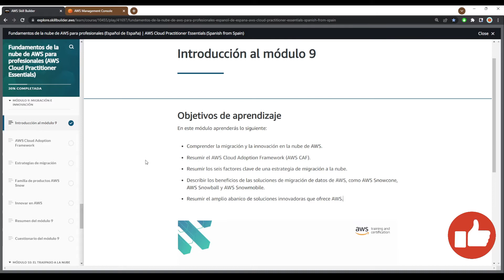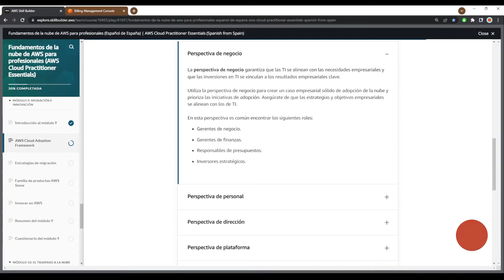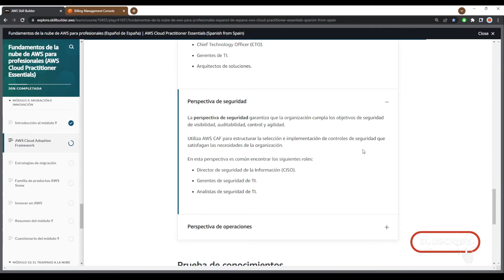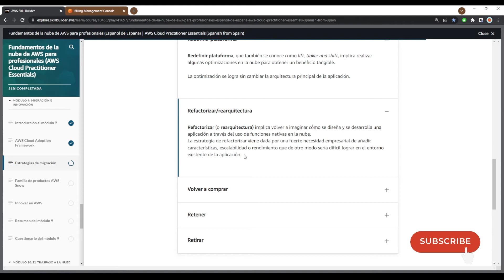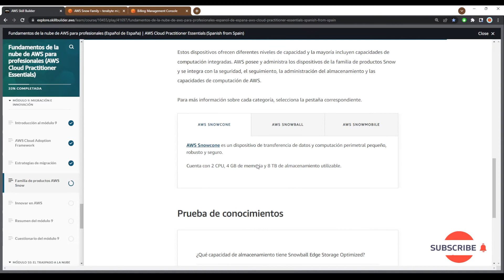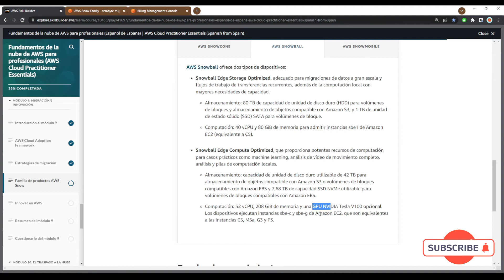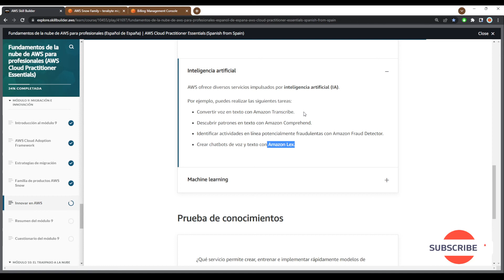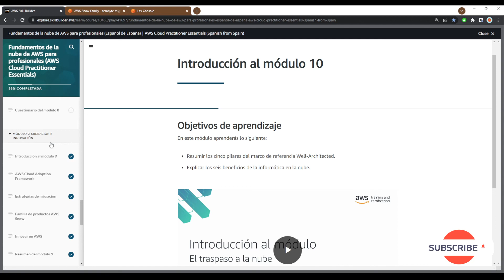Amazon AWS modulo 9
Modulo 9 de Amazon AWS en las nubes para principantes.

Intro/Outro music credits to:
Summer Resort - AShamaluevMusic